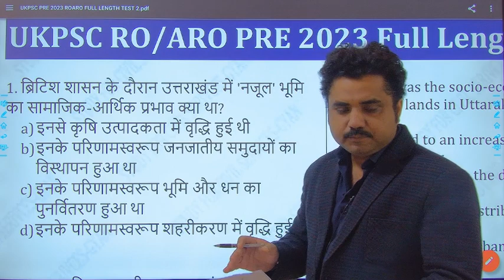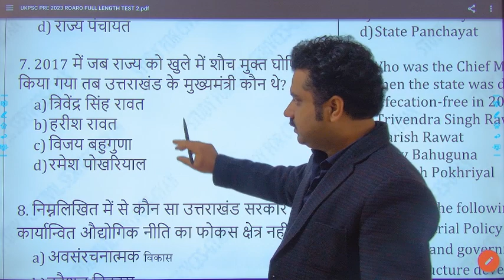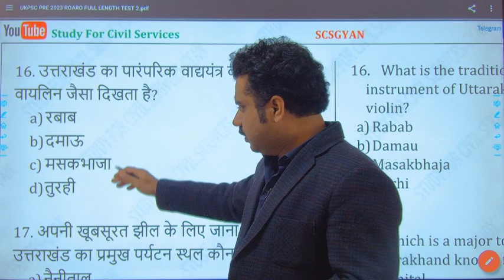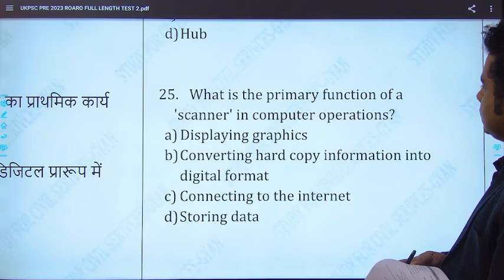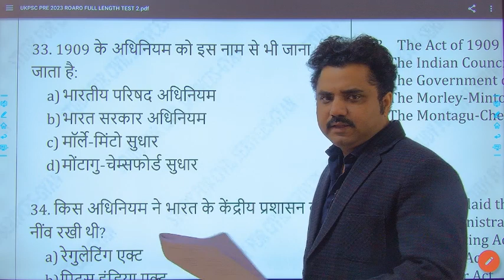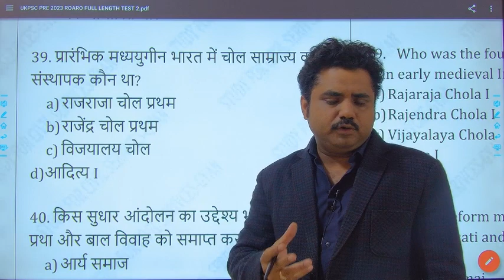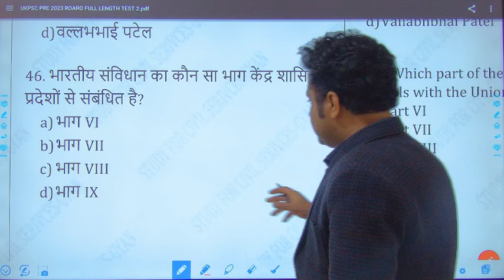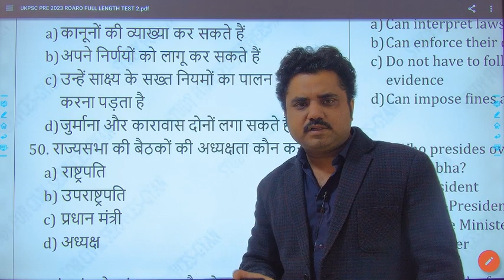UKPSC || RO || ARO || MODEL QUESTIONS || TEST -2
प्रस्तुत लेक्चर में आज हम आगामी उत्तराखंड लोक सेवा आयोग की RO/ARO परीक्षा को ध्यान में रखकर प्रश्नों और उत्तर की चर्चा करेंगे।
आज के सत्र में कुल 50 प्रश्न रखे गए हैं जो आगामी परीक्षा का ध्यान में रखकर ही बनाए गए हैं अभ्यर्थीगण इसकी पीडीएफ़ भी प्राप्त कर सकते हैं,पीडीएफ़ में प्रश्नों के उत्तर के अतिरिक्त उनकी की समीक्षा भी की गई है।